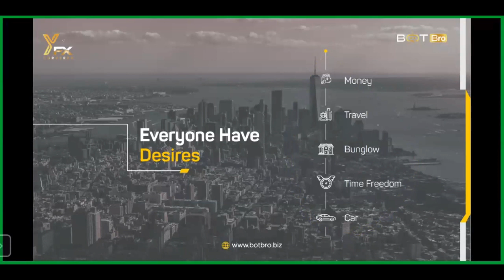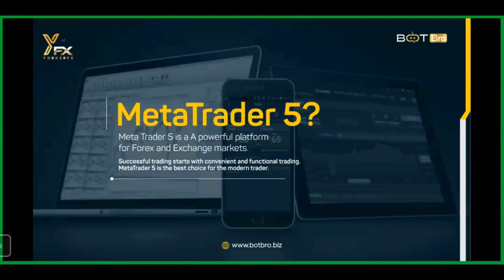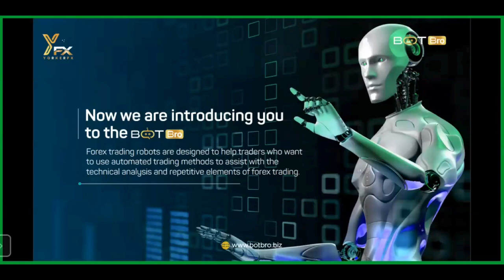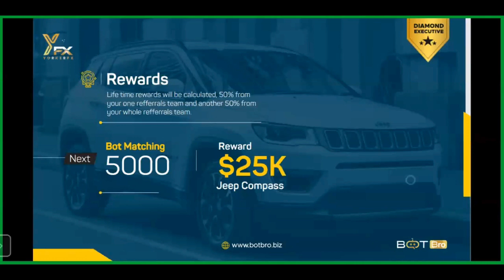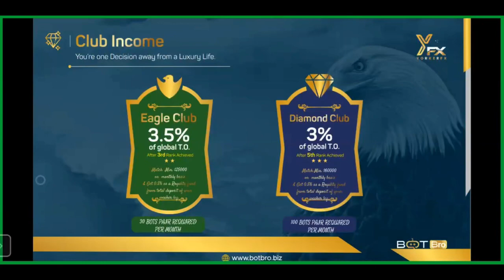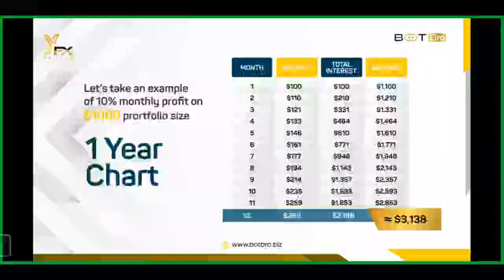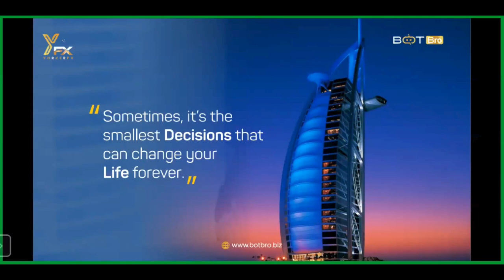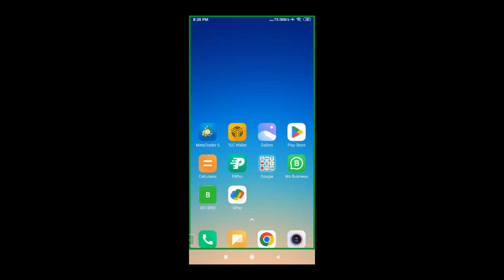Bot Bro Full Plan Hindi | Bot Bro Auto Trading |YFX Bot Bro | Bot Bro Left Right Joning |Bot Bro TLC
Content Me on Instagram:- @technicalmrd

 Trillioner (TLC) Full Review / QFX Bot Bro / Best Crypto Project 2023
qfx bot bro plan
gfx bot bro
gfx bot bro review
gfx bot pro review
qfx bot
qfx bot profit
qfx bot live trading
qfx bot plan
gfx bot bro is real or fake

forex trading
forex me trading kaise kare
forex me trading kya hai
forex
forex bro

cover points :-
QFX bot bro update news today
QFX | BOT BRO | TRADING ROBOT
QFX Broker  news  today
bot bro  news
Qfx forex broker
qfx bot bro expert india
QFX robot
QFX FULL Plan hindi
Bot Bro robot Full PPT
BOT BRO PDF PPT PLAN
QFX BOT BRO PLAN BY SUMIT KUMAR
intelligence prime capital scam
intelligence prime capital scam review
ipc real or scam
Royal Q robot scam review
my token forex bot review

 Technical MRD

(Mr. Rajinder Singh)